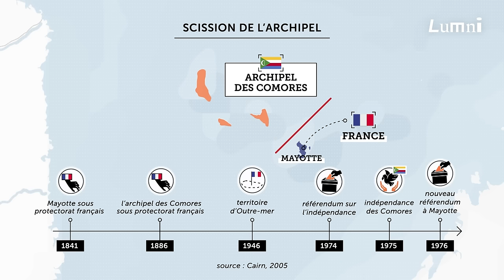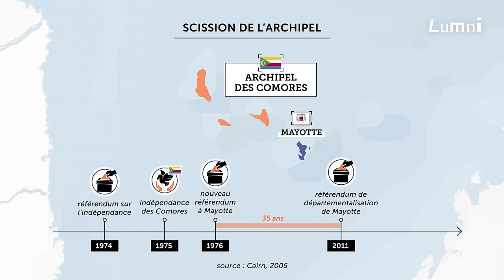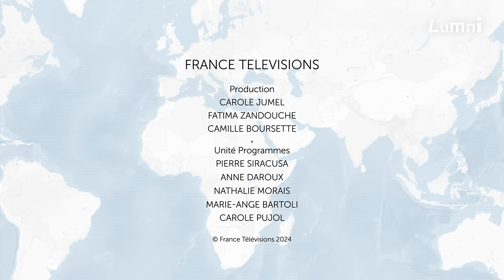Mayotte une île stratégique et une histoire compliquée | Géopoliticus | Lumni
Situé entre l'Afrique et Madagascar, Mayotte est un territoire français convoité par les pays voisins. Géopoliticus t'explique pourquoi 👇.

Mayotte, une position stratégique française historique
Mayotte est un petit archipel situé au sud de l’archipel des Comores, à l’entrée nord du canal du Mozambique, au nord-ouest de Madagascar. Le caractère stratégique de Mayotte et de l’archipel des Comores s’affirme dès le XVe siècle : la route maritime des Indes passe par le canal du Mozambique, qui devient un espace de rivalité entre puissances européennes.

Présente à Madagascar depuis le XVIIe siècle, la France prend possession de Mayotte, qui passe sous protectorat à compter de 1841. Elle est cédée à la France par le sultan Andriantsoly.
• en 1886, c’est tout l’archipel des Comores qui passe sous domination française.
• en 1946, Mayotte et les Comores deviennent un territoire d’outre-mer.
• face aux revendications et désaccords planant sur la question de l’indépendance, un référendum est organisé en décembre 1974. L’archipel vote dans l’ensemble l’indépendance à 94,5 %. Mais les habitants de Mayotte choisissent à 63,8 % de rester rattachés à la France.
• les Comores prennent leur indépendance en 1975, tandis que Mayotte reste un territoire d’outre-mer français après un nouveau vote en 1976.
• cette scission de l’archipel est condamnée par 102 États à l’Onu. L’État des Comores continue depuis de revendiquer sa souveraineté sur l’île.
• en 2011, par référendum, Mayotte devient le 101e département français.

Mayotte, entre tensions sociales et migratoires
Le rattachement de Mayotte à la métropole ne permet pas de combler les différences de niveau de vie qui persistent. Mayotte est, de loin, le département français le plus pauvre : 77 % de la population vit sous le seuil de pauvreté. Les pénuries, crises sociales et épisodes de violence, conséquences de cette situation, s’y multiplient. L’île reste malgré tout plus développée que les États voisins, ce qui la rend attractive pour les migrants fuyant la misère des très proches Comores, l’un des États les plus pauvres au monde, ou d’Afrique de l’Est. Mayotte connait ainsi une situation de tension migratoire et démographique.

La France et sa présence dans l'océan Indien
Mayotte, les îles éparses, la Réunion, et les nombreux autres territoires français en Indo-Pacifique, participent de la puissance maritime de la France, qui peut ainsi revendiquer le deuxième espace maritime au monde. La France apparaît comme un État qui compte dans cet espace stratégique, et singulièrement dans l’océan Indien où s’affirment des acteurs tels que la Chine ou l’Inde (membres des BRICS), qui y concurrencent les puissances occidentales. Le canal du Mozambique est une route marchande majeure qui connait un renouveau avec le développement des ports d’Afrique orientale et australe et la découverte d’hydrocarbures dans la région. Par ailleurs, la présence française à Mayotte permet à Paris de conforter ses positions alors qu’elle voit sa souveraineté contestée par Madagascar, Maurice et les Comores, sur les îles éparses, îlots inhabités dont l’espace maritime, pourrait s’avérer riche en hydrocarbures.